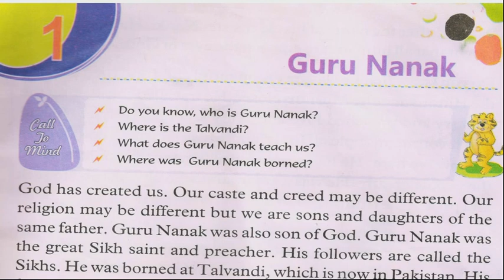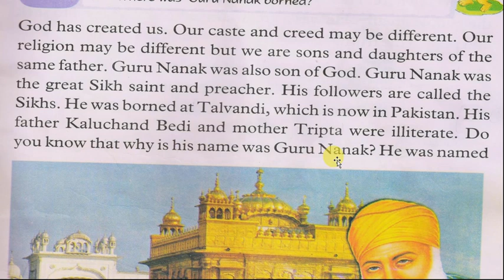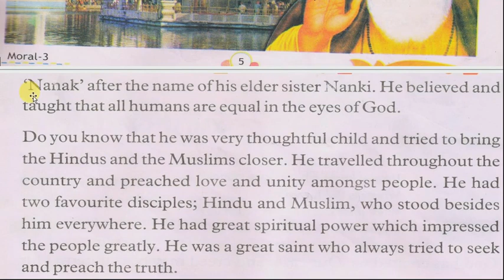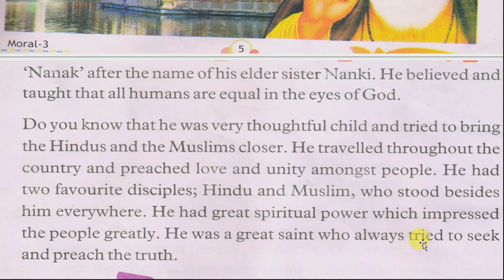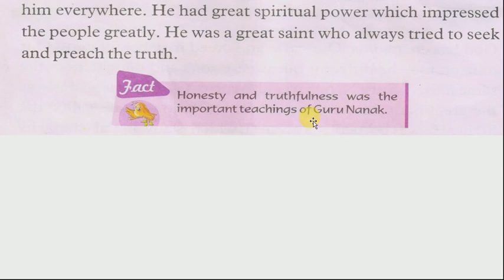Class 3, Moral Value, Lesson 1